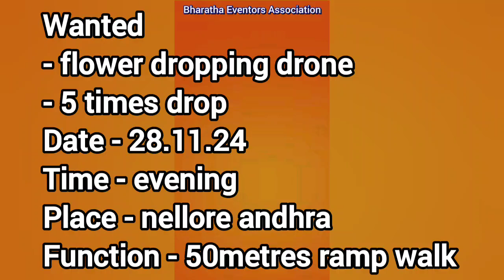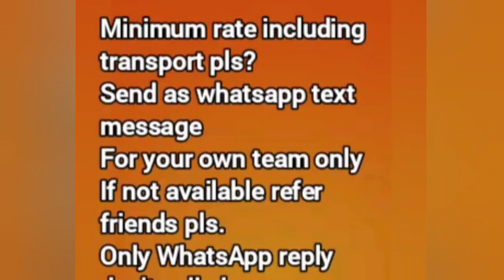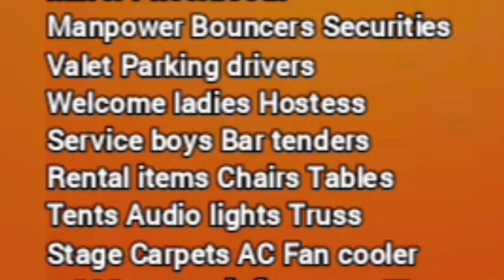Flower dropping drone entry Wanted Bharatha Eventors Association +91 7200323456 Cater Decor PhotoVid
Flower dropping drone entry Wanted Bharatha Eventors Association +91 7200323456